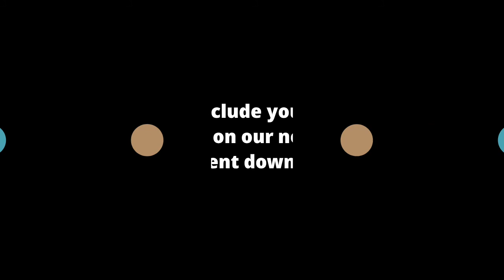Prettiest and Cutest JAV idol Part 2 | Active and Inactive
Pretty, celebrities, jav
Adult, sexy, jav idol,
Yuna Ogura
megumi megu fujiura meguri haruka
Rio hamasaki Reon Kadena Nao Yoshizaki
Azumi Harusaki Miku Ohashi
Rio Hamasaki Kazuki Asou
Sexy jav adult jav
Japanese pretty
Pretty japanese sexy
Yuka honjou
Amanda cerny
amanda playboy
Bumi girl crush
Hot Published on April 4, 2021